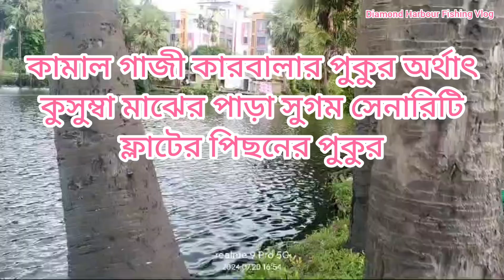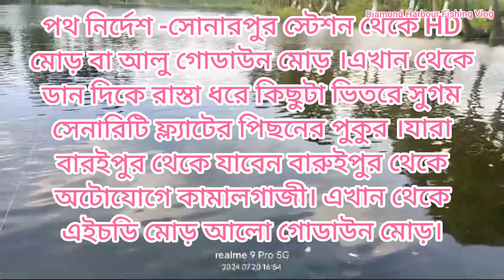Result pass pukur 🎏🐟 hook fishing 🎣 viral//like//share comment//subscribe